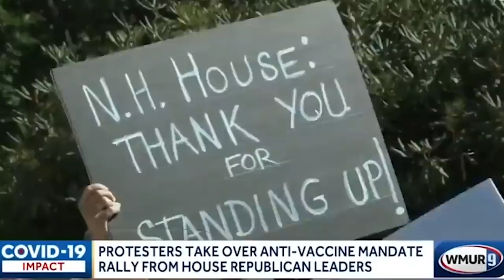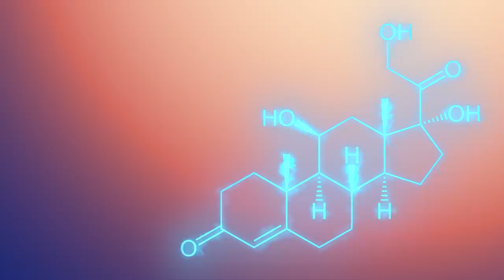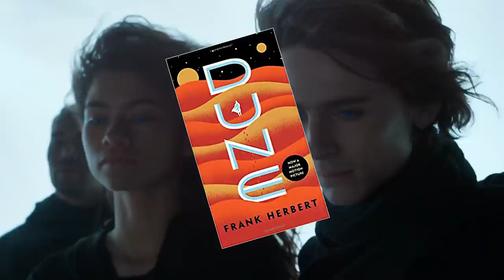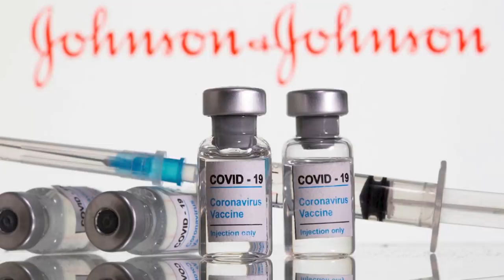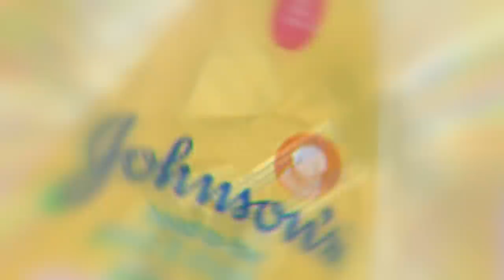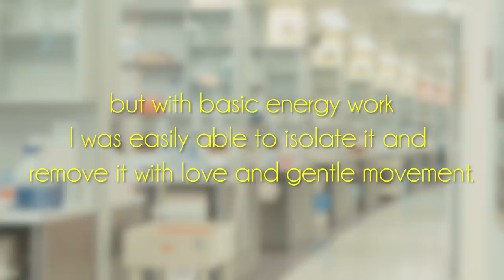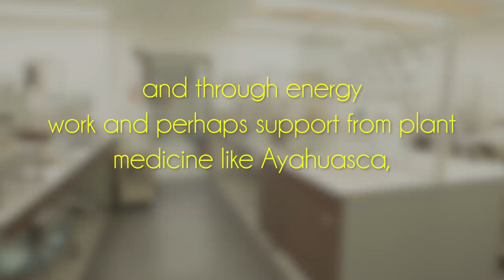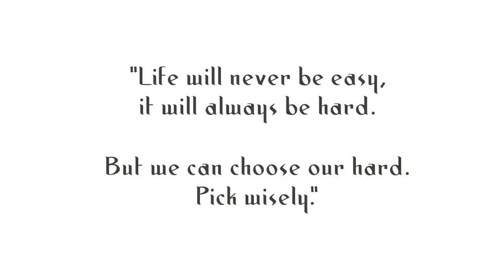The Vaccine Conversation Nobody is Having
The conversation of vaccines are everywhere lately, and the substance themselves are in a large majority of people... but the subject of vaccines themselves are also incredibly divisive.

Never before have people been so divided on a subject - as conspiracies mount amidst the mainstream masses pushing people to get the jab. While the pandemic and vaccine conversation rages on, there was something which stood out to us that seemed worth talking about. the conversation NOBODY was having!

Also, if you resonated with the message in this and want to attend Rythmia, you can watch our documentary about it right

✨ Support Spirit Science with Crypto: ✨Thank you so much! ✨
BTC: 33cCi2vQzAx76gy5XNT2sN5m3QcxRGrpsM
ETH: 0x8D78A2f9e3776bC134E677B15d84493d95E50Be8

Our mission at Spirit Science is to support you in your personal and spiritual evolution by providing a sacred space to explore and experience your spiritual journey. Our intention is to share and explore spirituality in an open-hearted way, with respect for all walks of life, honoring that which is beautiful and divine within each of us, nature, and the universe. Spirit Science is about the open-hearted exploration of Science and Spirituality - Free of Dogma or rigid belief systems and doctrines, and the elevation and transformation of human consciousness, as we move into an era of love and light.